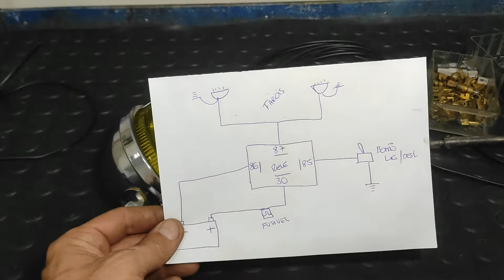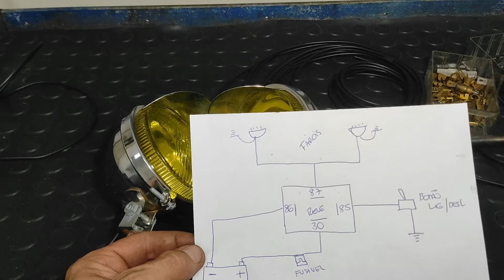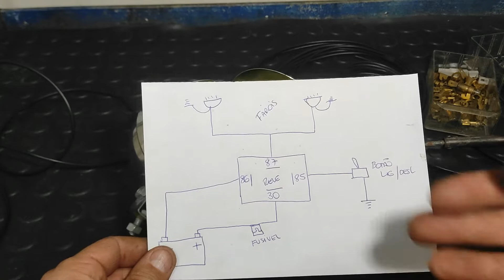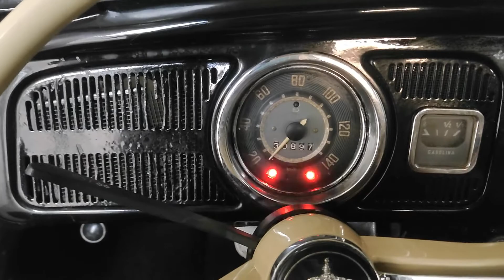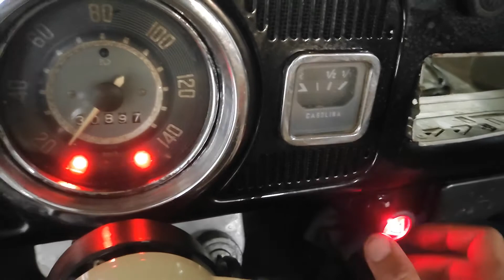Como instalar FAROIS DE MILHA - FUSCA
Mais um video da série FUSCA, agora vamos instalar os farois de milha, passo a passo com todos os detalhes pra vocês que querem instalar em casa INSCREVA SE NO CANAL e curta com a gente mais este video.

GARAGE25_AUTO